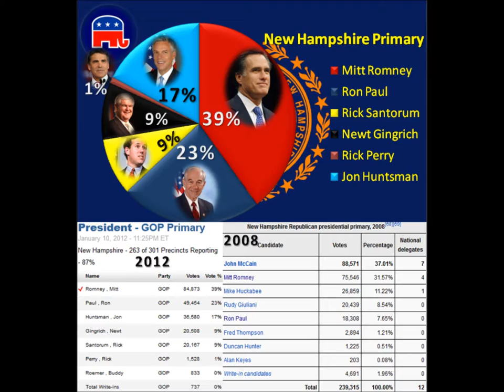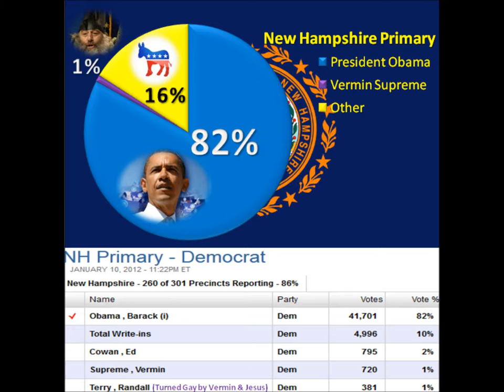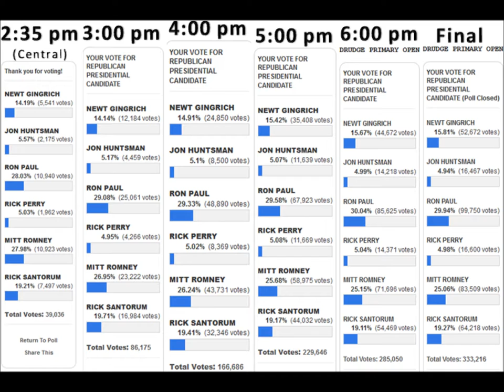FFw/JB Podcast (1/11/2012): New Hampshire Primary Results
James breaks down the results from the 2012 New Hampshire Primaries in this Freedom Files Podcast.